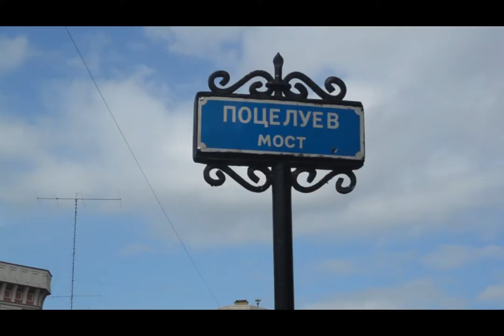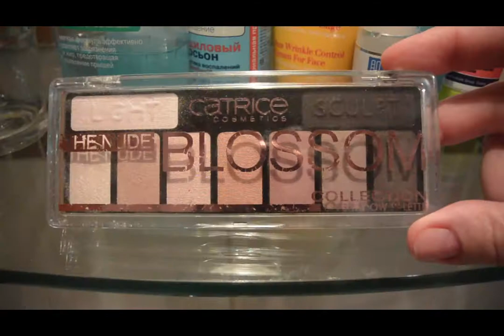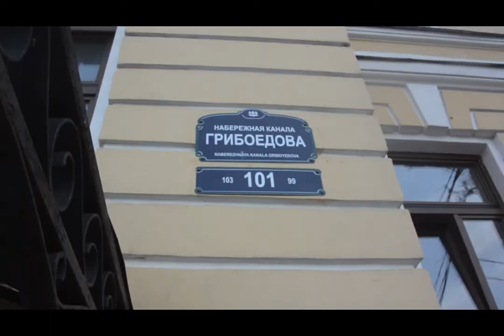ВЛОГ: Божественный САНКТ-ПЕТЕРБУРГ\красивые места, где жить, что есть, как добраться [JANNA FET]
Друзья, это обещанный ВЛОГ о прекрасном городе, куда мы решили съездить этим летом всей семьей!
Видео о Санкт-Петербурге!
Я всегда рада вашим комментариям, друзья :)